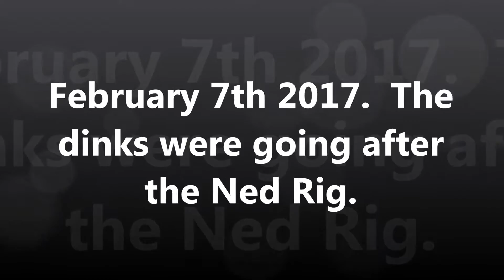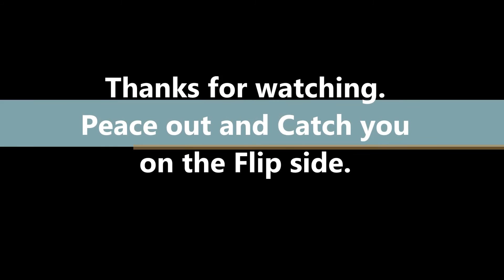February 7th 2017. More bank fishing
The dinks were going after the ned rig.  A Cat Fish even wanted in on the action.

Lure: Green pumpkin and black and blue ned rig.